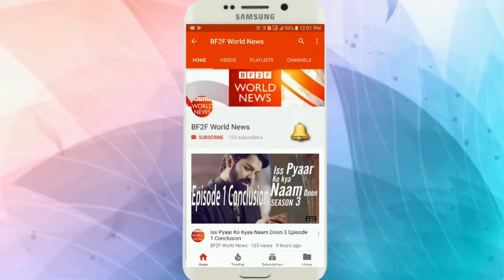Salman Khan Celebrating Mom Salma Khan Birthday Party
Salman Khan's Sweetest Moment Celebrating Mom Salma Khan's 73rd Birthday Party 2018 With Family.

Deepika Padukone Looks so Happy With Ranveer Singh As they Leave For WEDDING Reception in Banglore.

Bollywood Movie DON Amitabh Bachchan Heroine Actress Zeenat Aman.
फिल्म डॉन में अमिताभ बच्चन की हीरोइन पर आज इनकी हालत देखकर आप रह जाएंगे दंग.

Once We have got your message and discovered you are the appropriate owner of this content we will eliminate it forever, For assured.
THIS VIDEO HAS BEEN CREATED ONLY FOR ENTERTAINMENT.

BF2F.